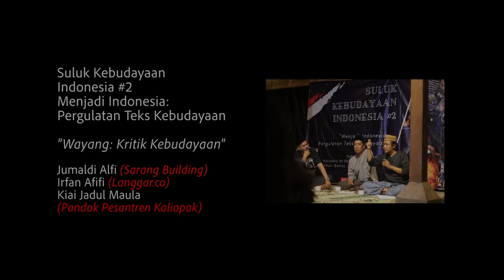Wayang, Kritik Kebudayaan - Jadul Maula | Suluk Kebudayaan Indonesia (6)